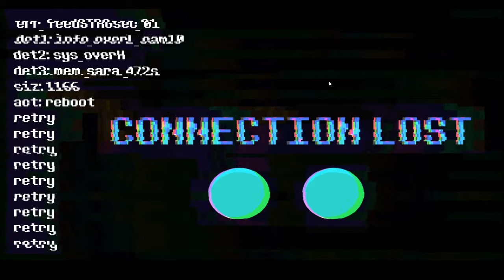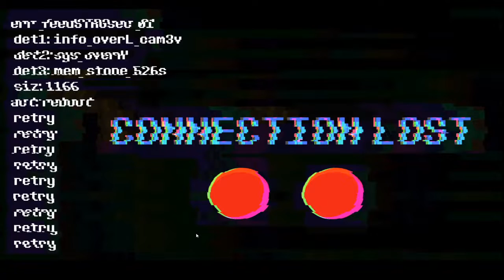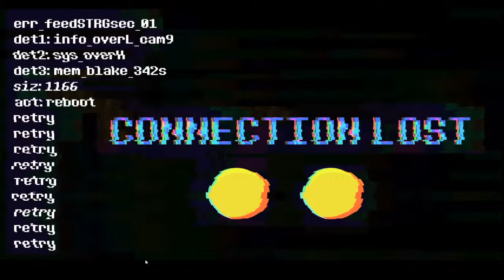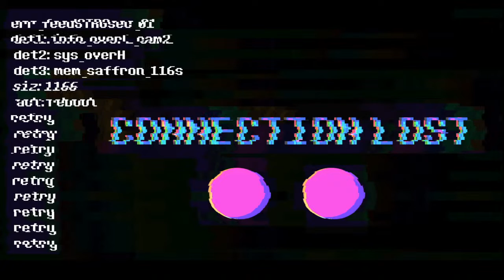squirrel wants my man biscuits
alex shat his pants